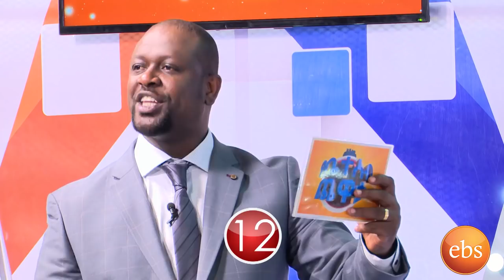የቤተሰብ ጨዋታ ምዕራፍ 5 ክፍል 17 / Yebeteseb Chewata Season 5 EP 17